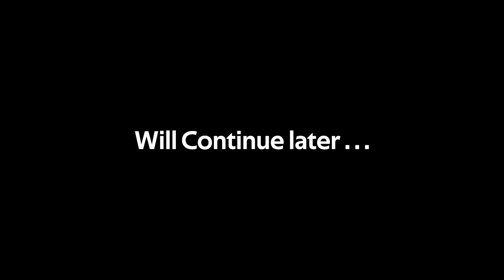Is Noelle really love to be Slave?! - Genshin Impact [Noelle Hangout Event]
Being Knights and being Maid, she's not Eren type btw because he hate Slave

➡️Discord Server: Rework for Emoji.